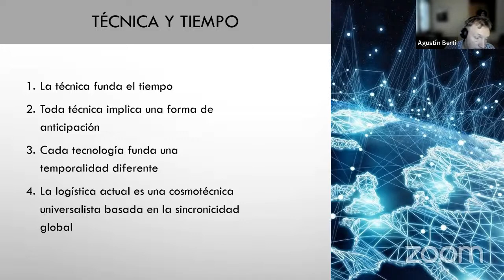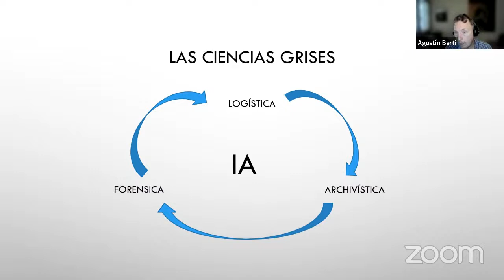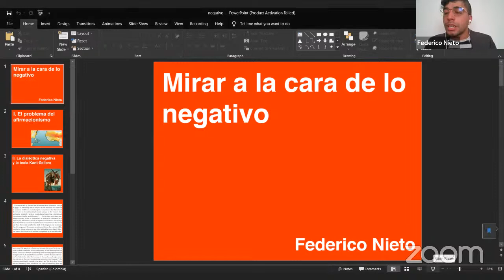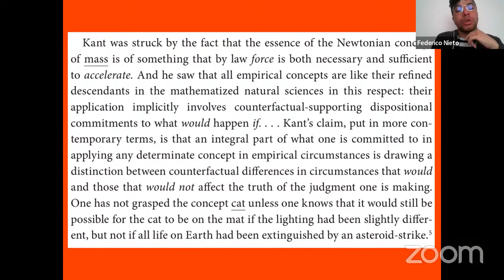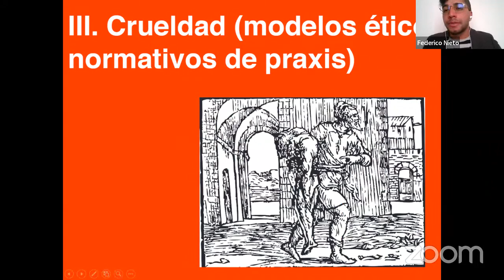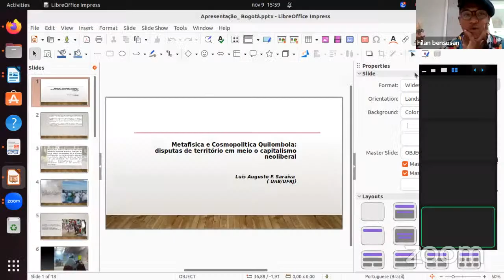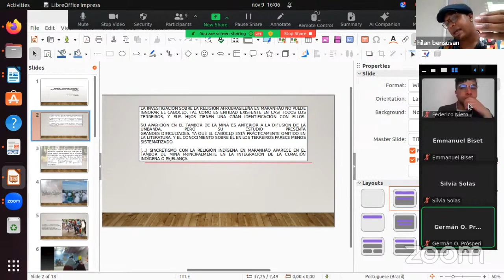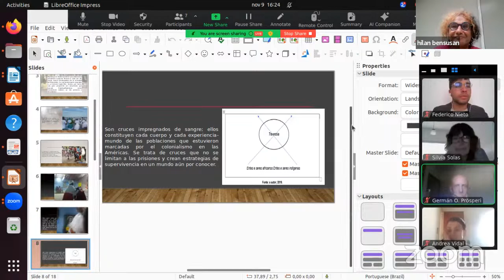Cosmopolítica, o anterior e o exterior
Mesa com Augustín Berti (Universidad Nacional de Córdoba), Silvia Solas (FaHCE/Universidad Nacional de La Plata), Federico Nieto (Otros Presentes/Bogotá), Germán Prosperi (Universidad Nacional de La Plata) e Luiz Augusto Ferreira Saraiva (Universidade Federal do Rio de Janeiro)